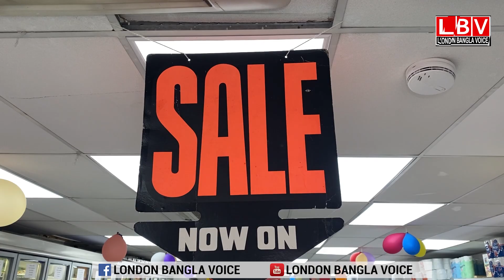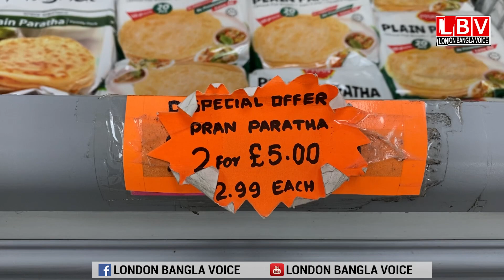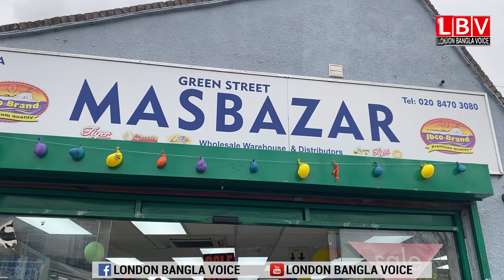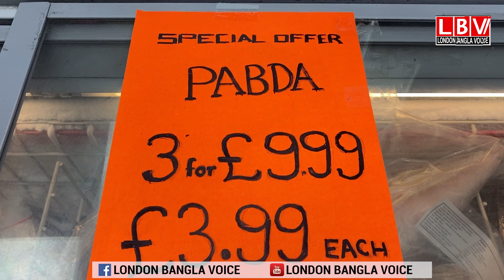বোয়াল, রুই ৫ পাউন্ড, ছোট মাছের ব্লক ১ পাউন্ড, গ্রীন স্ট্রিট মাছ বাজারে অফার চলছে